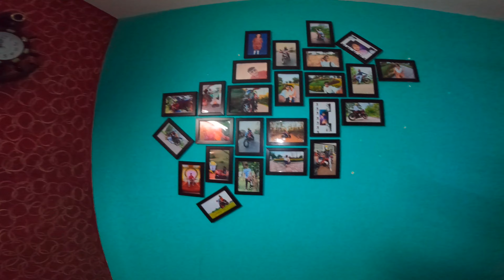amar YouTube channel are name change korlam